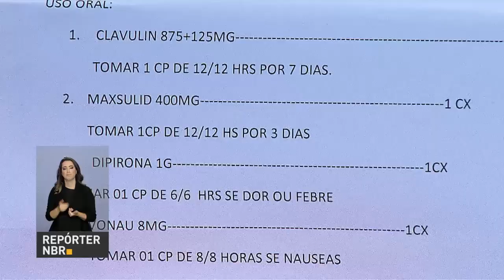Ministério da Saúde lança editais para apoiar pesquisas sobre resistência aos antibióticos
REPÓRTER NBR - 16.04.18: o Ministério da Saúde lançou dois editais para apoiar pesquisas sobre a resistência aos antibióticos. O uso de antibióticos sem controle tem levado ao surgimento de super bactéricas e aumentado a resistência do corpo humano a esses remédios.